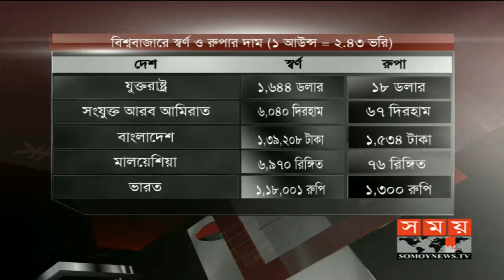আজকের স্বর্ণ ও রুপার দরদাম | Gold Market | Somoy TV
আজকের স্বর্ণ ও রুপার দরদাম